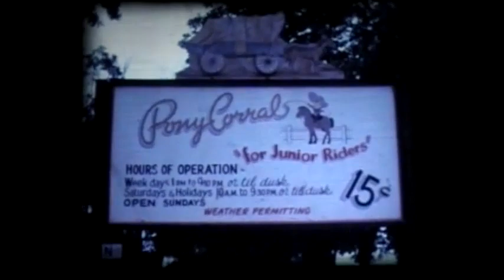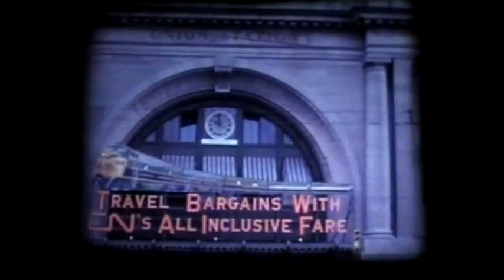Winnipeg scenes from 1958 to 1968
Winnipeg scenes from 1958 to 1968 taken by Tom Wood, a retired printer who lived on McGee Street. He used a Bolex B8 8mm camera purchased from The Camera Shop on Donald Street. There are scenes of downtown parades, storefront displays at Eaton's and Hudson's Bay, an excursion on the SS Keenora to the mouth of the Red River, the Van Kirk flower gardens at Broadway and Carlton, Assiniboine Park, Winnipeg Airport, the Red River Ex., downtown traffic, and the construction of the Royal Bank, Public Safety Building and Richardson Building. Music has been added, composed and performed by Scott Komus.